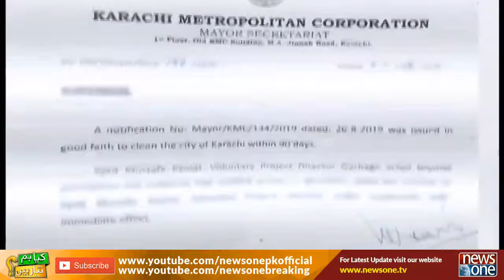Kya Hum Tayyar Hain | 31-August-2019 | Agha Masood | Hussain Thebo